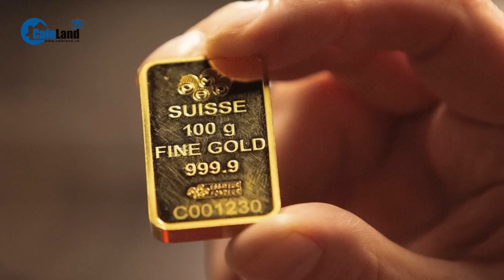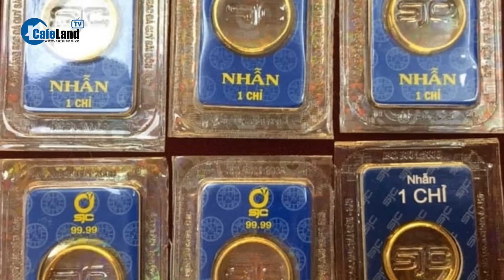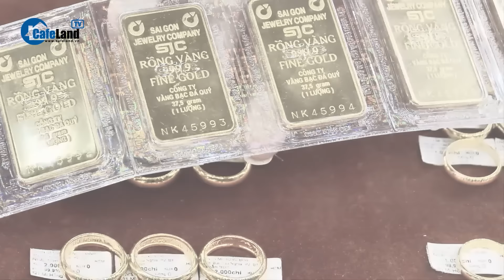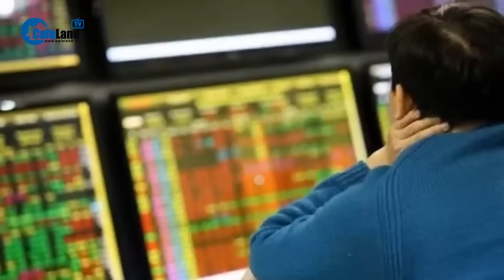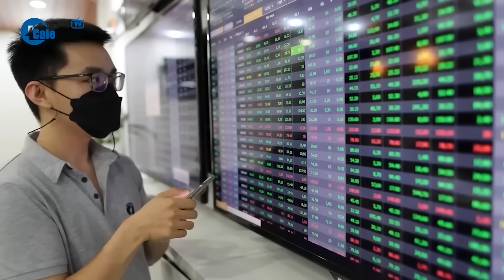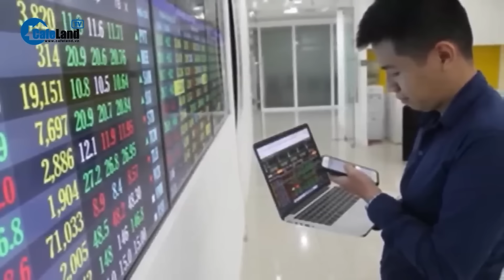Lỗ 3 triệu đồng nếu người mua “nhảy” vào lúc đỉnh | CafeLand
CafeLand | Nếu người mua vàng miếng SJC tại đỉnh kỷ lục (12/3) với giá 82,5 triệu đồng/lượng thì nay bán ra với giá 79,4 triệu đồng/lượng,  Giá vàng giảm khiến người mua lỗ ngay 3 triệu nếu “nhảy”vào lúc đỉnh. Việc người mua vàng lỗ 3 triệu đồng dường như cũng đã được nhiều chuyên gia nhắc đến với lưu ý hết hết cẩn trọng khi đu đỉnh giá vàng. Có những người lại có hướng đi riêng cho quyết định đầu tư của mình. Khi diễn biến giá vàng thay đổi liên tục, từng giờ nhiều nhà đầu tư cho rằng, lựa chọn vàng nhẫn để đầu tư là giải pháp khá an toàn, ít rủi ro nhất trong bối cảnh hiện nay.